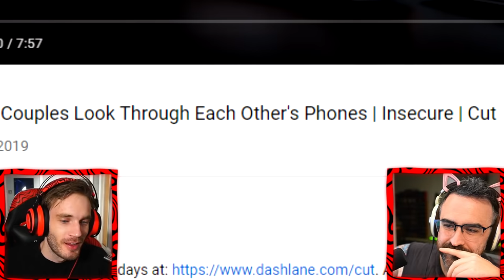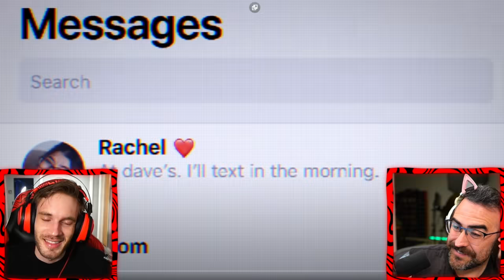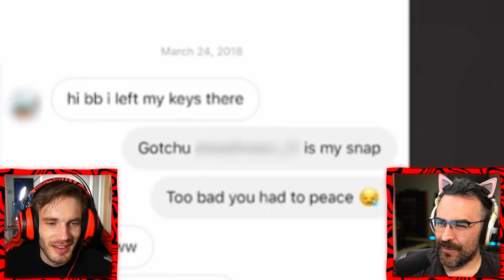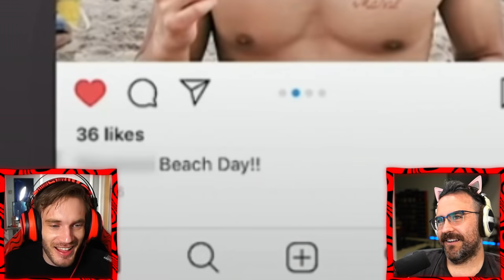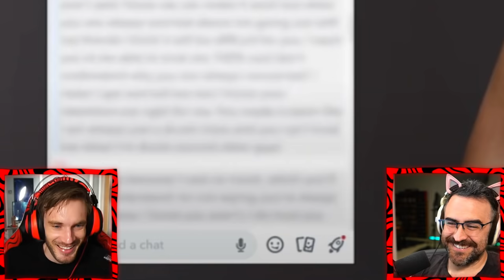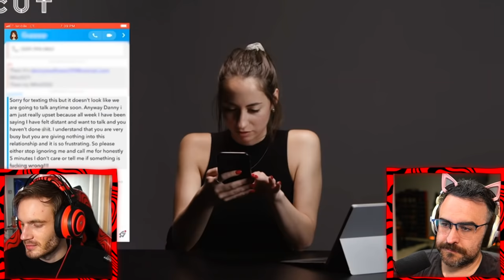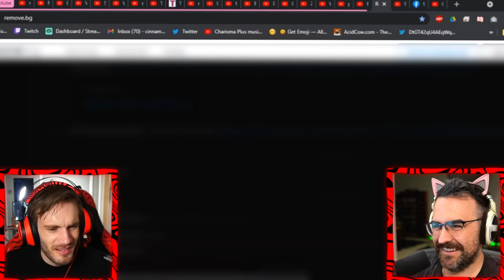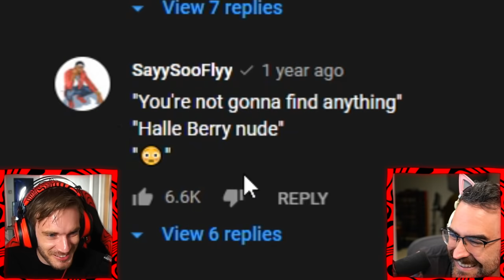Going Through Your Partners Phone...